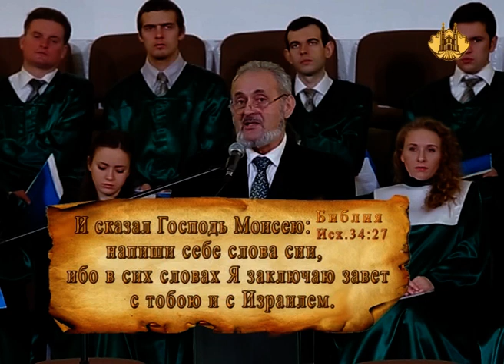Когда действует Божий закон Ветхого завета? | Уроки ЧистоПисания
Когда действует Божий закон Ветхого завета?
Уроки чистоПисания, Вечные вопросы, О главном, Закон и Благодать, Школа популярного богословия, Сергей Санников.